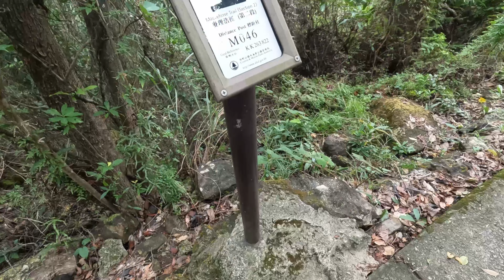西貢新手必選山徑｜全程石屎路｜絶美景色｜4K航拍｜北潭凹赤徑輕鬆遊｜4K DRONE｜CC for Eng Subtitles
❤️多謝咁多位小朋友❤️
參加咗我哋搞嘅
天公做美
可以俾我哋享受大自然之餘
亦為美麗的郊野盡一分力
最尾一段路看到大量海洋垃圾
深感淨灘比淨山難度高百倍🥹
JAMM Channel 小足跡大世界
謝謝 Protrek 保捷行再次送紀念品俾參加活動嘅大小朋友啊‼️

路線: 北潭凹 - 赤徑
全長約3公里
起點：北潭凹
於西貢市中心乘搭7號小巴或94/96R號巴士，到北潭凹站下車，橫過對面馬路，北潭凹公廁旁的麥理浩徑為起點
終點: 赤徑碼頭
於赤徑碼頭乘坐街渡前往黃石碼頭

Track info:
Track title: Cinematic Fairy Tale Story
Artist: ZakharValaha
Genre: Beautiful Plays
Movement: Smooth

馬鞍山 海星灣 , 烏溪沙 , 心形石, 渡頭灣村, 打卡 , 最美日落 , 親子好去處 (English Subtitles) 【香港EasySea】

【BB班行山】極短途 ➕4個㊙️絕美打卡位｜1️⃣星路線｜老少咸宜｜香港好去處｜Eng Sub｜大尾篤

【BB班行山】西高山 | MOUNT HIGH WEST | 10分鐘攻頂  | 第六代山頂纜車 | cc for Eng Sub

【BB班行山】大潭水務文物徑| 4個水塘 😍| 5座石橋 | 法定古蹟｜跑山⁉️｜Hiking Vlog 4K | Eng Sub |

【西貢行山】初級行山路線｜蕉坑郊遊徑｜三星灣|  航拍 | Drone | Ma Nam Wat | Sam San Wan | Hiking Vlog

【西貢行山】東壩🏔, 破邊洲 萬宜水庫,東壩, 世界地質公園 , 4K 航拍, High Island Reservoir, 4K Drone

【元朗行山】🍁大棠楓香林🍁 ｜初級行山路線｜4K 航拍｜Tai Tong Sweet Gum Woods 2021｜4K Drone

【市區行山】魔鬼山👹油塘｜360度維港靚景｜初級行山路線｜歌賦炮台·魔鬼山碉堡｜4K航拍｜Eng Sub｜Devil’s Peak Hong Kong

【新界行山】千島湖 清景台 😍大棠出發 🍁 初級行山路線｜ 日落打卡 | 麥理浩徑｜ 掃管芴 Thousand Islands Viewpoint . Eng Sub

荔枝莊 地質公園·白沙澳· 新手行山 · 親子行山 · 龍船石· 初級行山路線· 香港好去處

沙螺洞，Sha Lo Tung,  沙羅洞，鳳園，客家村落，繼米埔後第二生態天堂， 佔全港六成蜻蜓物種, 初級行山路線

髻山, 元朗 , YUEN LONG,　元朗行山， 短途， 豐樂圍魚塘， 中級行山路線， 日落美景， 市郊行山， 鐵道近郊

紫羅蘭山徑, 大潭郊野公園, 淺水灣峽, 紫崗橋, 親子行山, 新手行山, 香港好去處【香港EasyHike】

【離島行山】南丫島 一日遊｜南丫島 | 偽遊日本瀨戶內海國際藝術節😍｜南丫說｜Lamma Island | 索罟灣 ｜神風洞 🤭｜美食｜初級行山｜4K Drone| 航拍 | Eng Sub

【西貢行山】無窮無盡的吊鐘花🌸瀑布㊙️景 💦Luk Wu Country Trail｜ 行山路線分享 4K航拍 4K drone 中英字幕

【BB班賞瀑】新娘潭自然教育徑｜Bride’s Pool |初級行山路線｜新娘潭｜照鏡潭｜輕鬆郊遊路線｜香港好去處｜行山路線介紹｜4K｜航拍｜Eng Subtitles

【馬灣效遊】1️⃣星路線5️⃣星景觀👍🏻｜BB級路線｜青馬大橋｜輕鬆郊遊 ｜ 清徑小先鋒👧🏻🧒🏻👦🏻出動!!｜Ma Wan｜ Eng Sub

【離島行山】南丫島｜Lamma Island ｜ BB級路線｜一班小朋友👧🏻👦🏻輕鬆郊遊｜索罟灣｜榕樹灣｜可推BB車👶｜詳細行程分享｜4K ｜ 航拍分享 ｜Drone

【九龍行山】1️⃣條山徑欣賞4️⃣個絕美😍水塘｜1.5小時輕鬆郊遊｜金山郊野公園🐒｜九龍水塘群｜BB級路線｜Kowloon Reservoir | Hiking Vlog | Eng Sub

【市區行山】石屎森林驚現神秘圈圈?｜第一次入防空洞｜市區行山探秘 | 初級行山路線 | Secrets of the Forest

【BB班行山】鹿頸谷埔 | 零難度新手行山路線 | 季節限定黃金蘆葦田 | 濃濃鄉情 | 4K航拍 | LUK KENG | KUK PO | 4K DRONE| ENG SUB

【港島行山】黑角頭｜港島東天涯海角｜龍躍徑 ｜歌連臣角碉堡｜英軍發電碉堡 ｜Cape Collision Battery

【BB班行山】尖鼻咀｜尖鼻咀行山｜新界西北輕鬆遊｜邊境禁區｜新手行山路線｜米埔 | Tsim Bei Tsui | Mai Po | 后海灣｜輞井圍｜玄關帝廟｜紅樹林｜魚塘

【西貢行山】尋找森林中的🌸隱世㊙️士多 | 嶂上郊遊徑 | Cheung Sheung Country Trail｜行山路線分享| 航拍 |中英字幕 Eng Sub

長洲 張保仔洞, Cheung Chau Cheung Po Tsai , 航拍 , 親子行山, 新手行山, 行山路線, 香港好去處【香港EasyHike】

【BB班行山】馬屎洲, Ma Shi Chau 連島沙洲，香港地質公園，七彩泥岩, 新手行山, 初級行山, 航拍, Drone 三門仔

清水灣 大嶺峒 Tai Leng Tung  , 大㘭門 , 大坑墩 , 香港行山 , 航拍 , 親子行山 , Drone 【香港EasyHike】

昂平草原 Ngong Ping, 北港 竹林, 礦洞,  親子及初級行山路線, 航拍, 大金鐘, 親子行山, 新手行山 , Drone 【香港EasyHike】初級行山路線

【新界行山】港版嵐山竹林, S型堤壩, 瀑布, 塘中小島, 河背水塘, Ho Pui Reservoir , 初級行山路線, 航拍, drone , Yuen Long，4K DRONE

梅窩 Mui Wo , 銀礦洞, 銀礦灣泳灘, 瀑布, 慢活之旅, 梅窩小旅行, 親子行山， Silvermine Bay, Beach, Waterfall and Cave, 初級行山路線

西貢海藝術節｜鹽田梓 ｜Yim Tin Tsai 玉帶橋, 聖若瑟小堂, 紅樹林, 聖福若瑟神父, 天主教和客家文化, 百年樟樹 ｜航拍 ｜drone

【港島行山】大潭水塘. 大潭篤水塘. Tai Tam Reservoir . 一級歷史建築. 法定古蹟. 大潭水務文物徑. 大潭港. 大潭港內灣. 夏日輕鬆遊提案. 4K Drone

米埔生態遊 Mai Po Eco-visit｜Mai Po Nature Reserve | 雀鳥天堂｜全港最大天然蘆葦叢｜全港最大紅樹林｜香港好去處｜親子好去處

【BB班行山】新界西北輕鬆遊｜婚紗橋｜新手行山路線 | 4K航拍｜Nam Sang Wai | Eng Sub

【BB班行山】 輕鬆郊遊遊｜靚景+公園+可推BB車｜港島輕郊遊 ｜Press CC for ENG SUB

淨山小隊齊出動｜歡樂行山淨山｜山野無痕｜自己垃圾自己帶走｜感謝PROTREK支持小朋友齊淨山 | 歌連臣角｜大浪灣｜Press cc for Eng Sub

東澳古道 簡易版| Tung O Ancient Trail Easy Version| 深屈村靚海景品嚐美味蠔餅 | 沙螺灣村摸門釘 | 漫遊大澳硼屋 | English Subtitles

太墩 |Tai Tun | 西貢千島湖｜小朋友挑戰大成功‼️｜4K航拍+行山路線分享｜Eng Sub